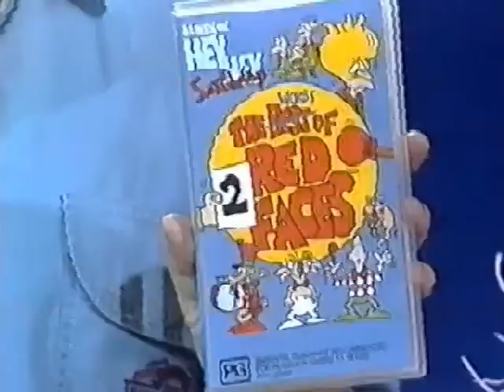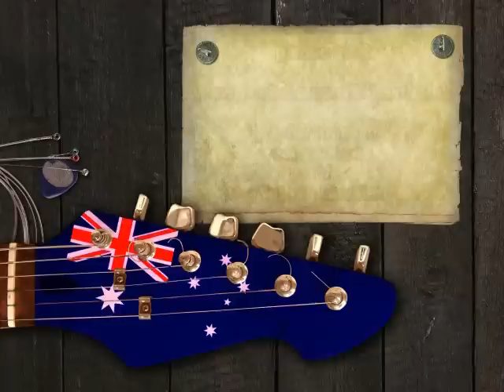Nathan Cavaleri - 10 years old - jamming with the Hey Hey band (1992)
The Australian Blues guitar prodigy Nathan Cavaleri, 10 years old,
is jamming with the Hey Hey band in 1992.

Between the age of 10 and 12, Nathan Cavaleri released two professional albums : "Jammin' with the Cats" and "nathan" . A 'must have' for every Blues and Jazz enthusiast !! Visit the Discography video !
 He was not one of these usual shredders, he always played with feeling, taste and restraint.
Nathan Cavaleri mastered the Blues techniques like bending and vibrato, and mixed minor and major pentatonic scales like a professional, so that he was able to play even Jazz tunes.
Robben Ford and Stevie Ray Vaughan had a great influence on him.
Nathan acquired most of his skills on the guitar during his painful years as a Leukaemia patient. Please, look at the "talking about Leukaemia " video.

I think, this should be unforgotten. That's why i have posted this video.

For more early Nathan Cavaleri videos,

63havtebluz